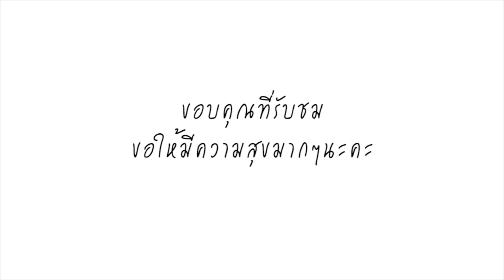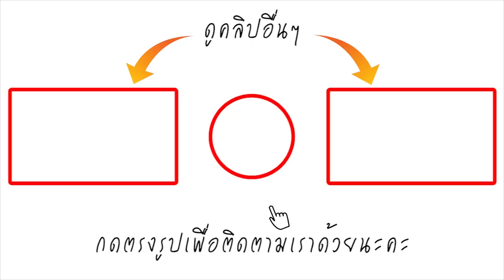ชีวิตจริงไม่ได้ติดหรู! เปิดชีวิตเบื้องหลัง ที่เรียบง่ายของ ตั๊กแตน ชลดา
จากข่าวคราวที่ทำเอาแฟนคลับงงๆ ที่นักร้องสาว ตั๊กแตน ชลดา ได้โพสต์ประกาศขายบ้านหรูผ่านทางเฟซบุ๊กส่วนตัวไปเมื่อไม่กี่วันที่ผ่านมา โดยยอมขายในราคาขาดทุน เนื่องจากต้องการจะไปอยู่บ้านสวนที่ต่างจังหวัด โดยเธอเผยว่า เพราะบ้านหลังนี้ใหญ่โตเกินความจำเป็น โดยเจ้าตัวได้ให้เหตุผลไว้สั้นๆ ว่า มีแพลนไปอยู่สวน

โดยตอนนี้ ตั๊กแตน ชลดา ได้ไปซื้อที่ขอนแก่น ทำสวนพบพร ธรรมชาติสุดๆ ใช้ชีวิตแบบบ้านๆ อยู่แล้วมีความสุขมากๆ ด้วย เธอเล่าว่า บ้านสวนนี้เห็นในอินเทอร์เน็ต มาเห็นของจริงแล้วชอบบรรยากาศ ก็เลยซื้อไว้